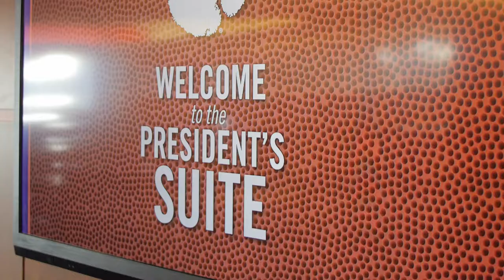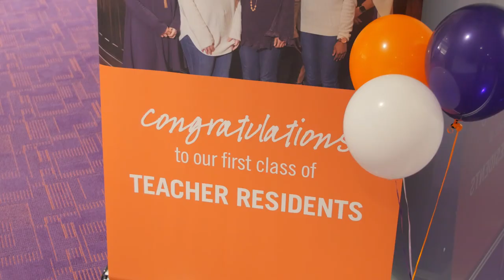Clemson's Teacher Residency Celebration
In March 2018, our college celebrated its first class of teacher residents at Memorial Stadium. Clemson University President James P. Clements, college benefactor Darla Moore and Founding Dean George Petersen, spoke about the importance and potential impact of the program in front of a crowd of participating districts, master teachers, and state and education leaders. We are truly excited to see what these students will accomplish.